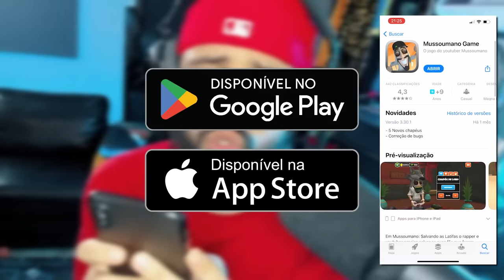Mussoumano Vs. My Singing Monsters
Mussoumano joga pela primeira vez o jogo My Singing Monsters playground e faz algumas rimas.